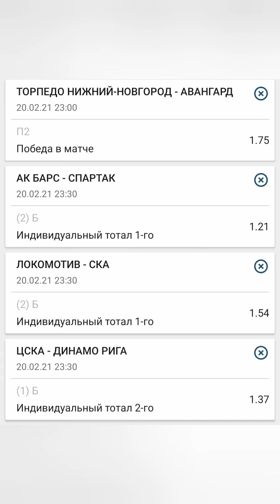Прогнозы КХЛ и НХЛ 20.02.21. ЦСКА СКА Вашингтон Питсбург Нью Джерси Торпедо Каролина